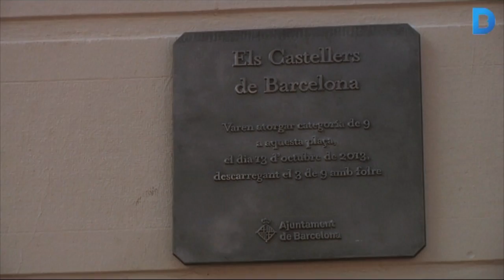Sarrià commemora el 3d9 dels Castellers de Barcelona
La plaça del Consell de la Vila és una plaça de nou gràcies als Castallers de Barcelona. Per això s'ha descobert una placa per commorar la fita aconseguida durant la Festa Major de l'any passat pels Castellers de Barcelona.